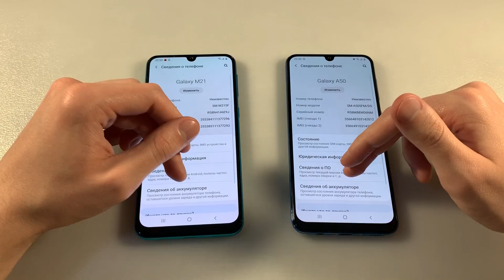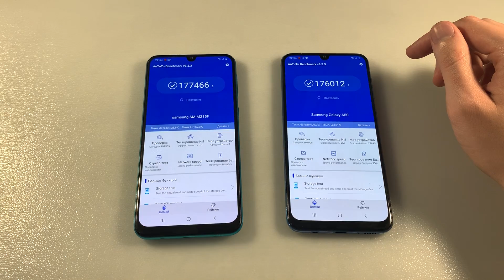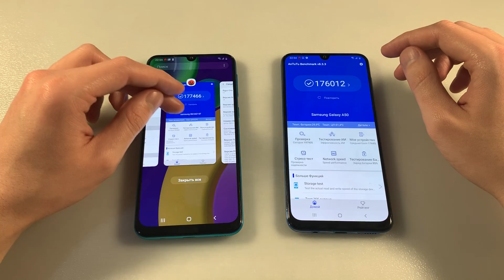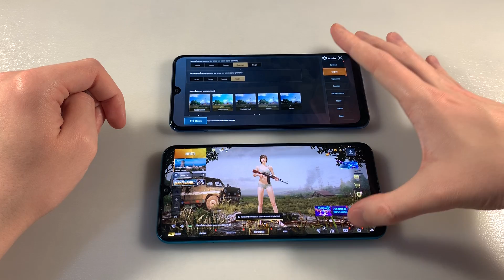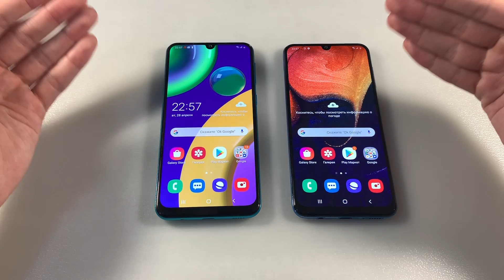Samsung Galaxy M21 vs Samsung Galaxy A50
Цена и наличие M21